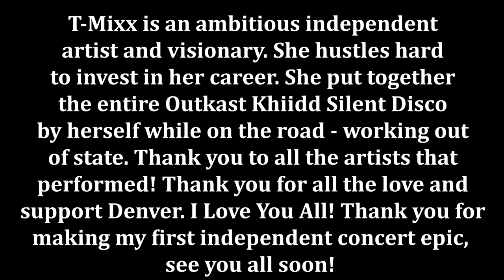T-Mixx FIRST SOLD OUT SHOW! CLICK THE LINK TO UNCOVER THE VIDEO!!!!! (SUBSCRIBE TO MY CHANNEL)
Shout out to Triple V industries for capturing my vision.

Song T-Mixx BBW BIRKIN Prod. By Xtra everything!
Shout out to all of phenomenal talent that performed! 💕